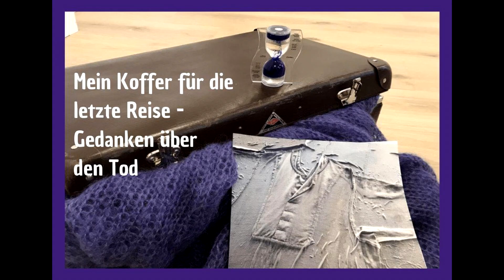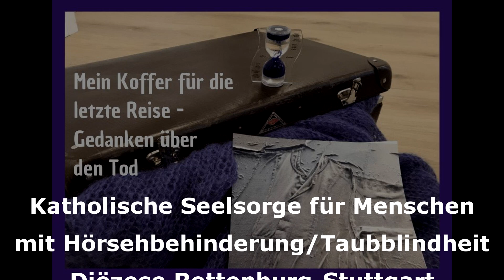Mein Koffer für die letzte Reise - Sicherheit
TuK-Novemberaktion zum Thema Tod und Sterben. Eine Predigt von Diakon Peter Hepp mit dem Thema "Sicherheit" in Gebärdensprache und Lautsprache